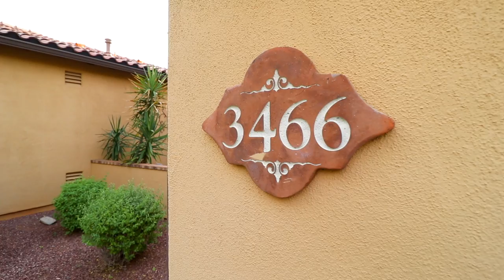Stunning Townhouse in Verrado - Hooper Street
Come check out this property before it's live on MLS!

Absolutely beautiful Townhouse located in Verrado's only gated Community! Come experience Verrado, with its small home town feeling but large offerings! Vallarta offers its own Pool, Spa and outdoor Kitchen! Come and see this amazing unit today!

Jennifer Wehner
The Wehner Group Brokered by EXP Realty